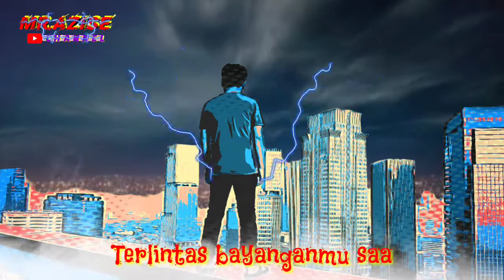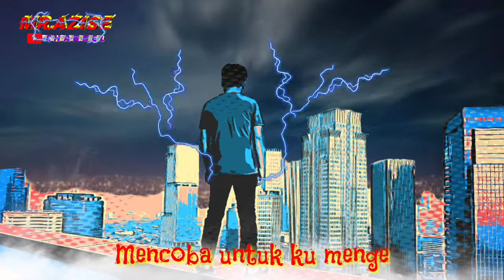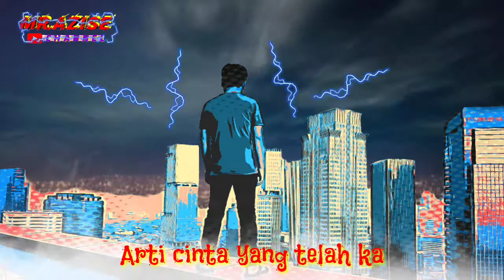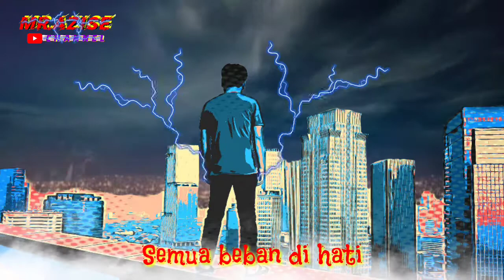Sunshine On Sand Text Sendiri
Assalamu'alaikum wr.wb
Haloo Guys video kali ini aku buat
video kartun dengan efek-efek keren.
Nyok kita view sampai habis.

agar tambah semangat,
Trimakasih semoga sukses selalu

Walaikumsalam wr.wb